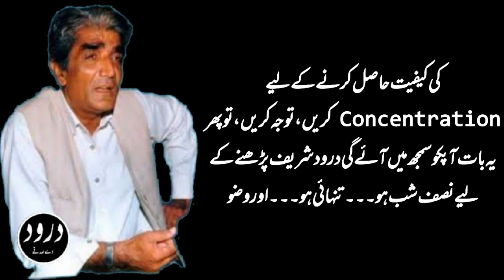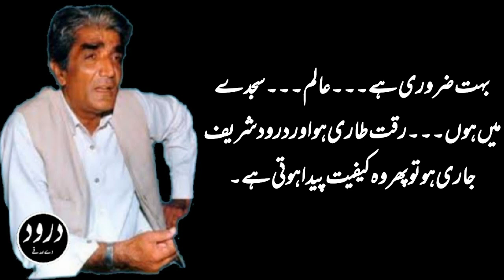Darood Ka Matlab||What is Meant of Darood Sharif||Hazrat Wasif Ali Wasif(R.A)Said||M.Adeeb Ali||DDS